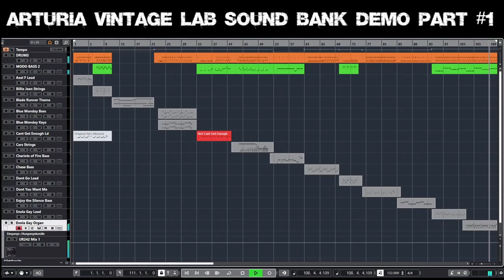Arturia Vintage Lab Sound Bank Demo Part 1 80s Sounds w/o Can't Get Enough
Oops I did it again ;-) Part 1 of a quick sound demo with Arturia Vintage Lab's sounds for well known 80s "top of the pops" ;-) It is Axel F, Billie Jean, Blade Runner, Blue Monday (2 sounds), Can't Get Enough*, Cars, Chariots Of Fire, Chase, Don't Go, Don't You Want Me, Enjoy The Silence, Enola Gay (2 sounds). You don't get complete sets for several songs, but strings or bass or Lead, organ, keys - whatever ;-)

I think it is fun. Vintage Lab is not a huge library ;-) therefore it is not expensive at all ;-) Useful? I don't know ;-) because I usually don't do Cover Music ;-)

I added a drum track with Toontrack EZdrummer 2 and a bass track with IK Multimedia MODO BASS 2 - playing when helpful ;-) The project has a tempo (time) track. That makes everything a little bit easier ;-) Which song the sounds refer to can be seen on the left. It is each time the currently selected track ;-) There are two songs with two sounds instead of only one: Blue Monday bass and keys, and Enola Gay lead and organ.

Since the demo only shows short sections/themes/bass lines, here are all the original songs as Youtube links:

(Do I really have to put a link to the original if I don't use the original melody at all?)

*) The strange case of [DM:Can't Get Enough] ;-) As some of you know, I already uploaded a version of Vintage Lab Sound Demo Part #1 ;-) but there was a problem with copyrights regarding this short Depeche Mode part ;-) Therefore the clip was blocked in Russia. On the one hand I couldn't care less ;-) but on the other hand, seeing this "grading" got on my nerves ;-) so I opened the Cubase project one more time and replaced the original MIDI with some noncritical melody. Hopefully! ;-) We will see if there is trouble this time ;-)

I was a bit annoyed by the classification, especially since it doesn't contain the song itself, but only a few bars of the synth sound. This reminded me of a case from many years ago when a record company advocated that my little homage to The Eagles should not be shown on YouTube. In protest, I wrote my own song with almost the same title ;-) and uploaded it. Out of sheer anger at the fact that the record company didn't care at all that I didn't want to make any money with my music, I deleted my YouTube account afterwards. I shared my music (my hobby) on YouTube in order to motivate others to become creative themselves ;-) But I don't necessarily have to share ;-) As you see my current content is aimed at musicians interested in products from Arturia or IK Multimedia. I think you can say that my contents are almost exclusively sound demos.